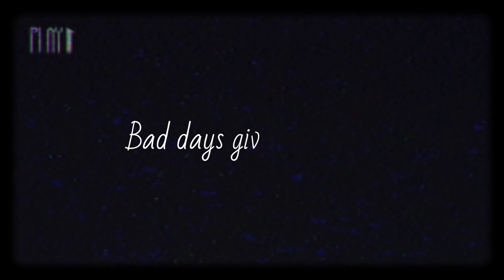A Day || Motivational || Inspirational || Emotional WhatsApp Status || Black Screen Quotes || Life